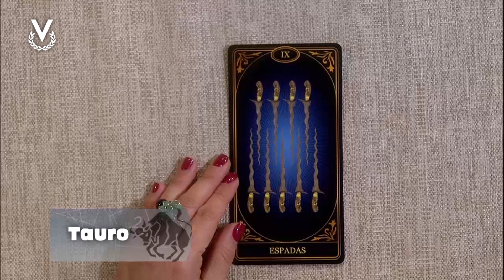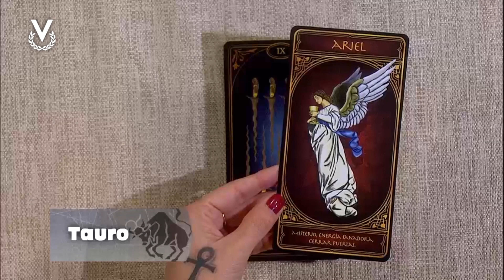Tauro - 31_05_24 - Los Astros